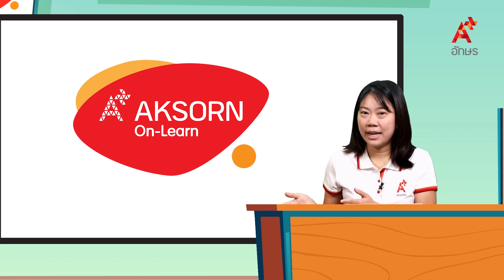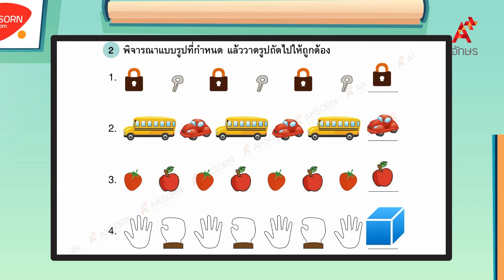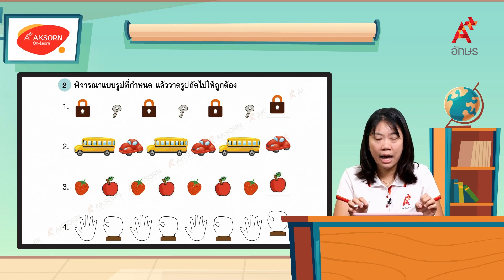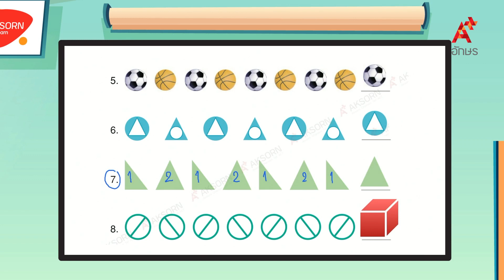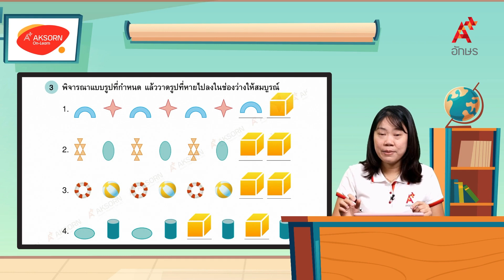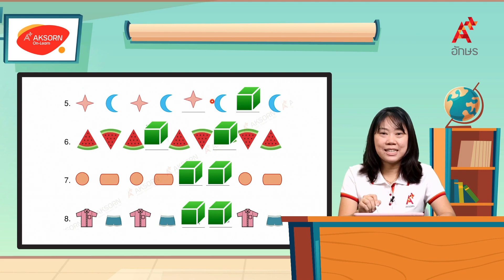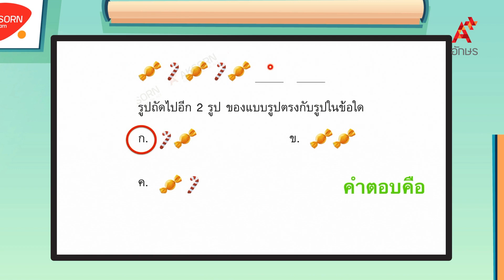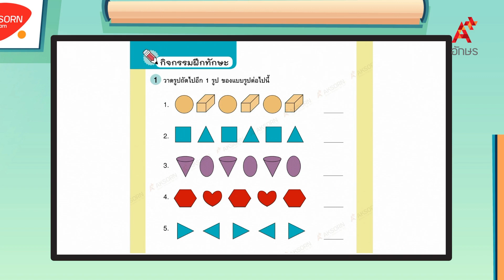แบบรูปที่มีรูปร่างสัมพันธ์กัน (2/2) | คณิตศาสตร์ ป.1 เล่ม 2 หน่วยที่ 8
คณิตศาสตร์ ป.1 เล่ม 2 หน่วยการเรียนรู้ที่ 8 แบบรูป แบบรูปที่มีรูปร่างสัมพันธ์กัน (2/2)